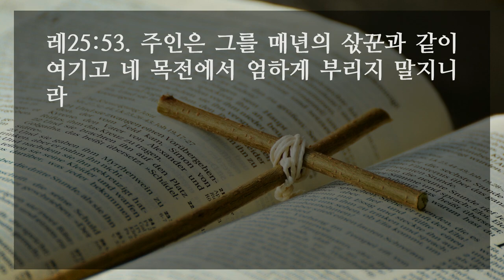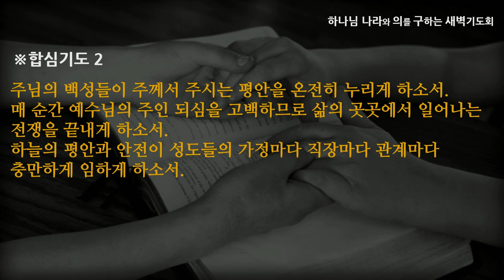[선한목자교회] 새벽기도 2022년 07월 26일 | 하나님의 주인 되심을 고백하라 - 박지훈 목사 [레위기 25:1-55]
하나님의 주인 되심을 고백하라 - 박지훈 목사 [레위기 25:1-55]